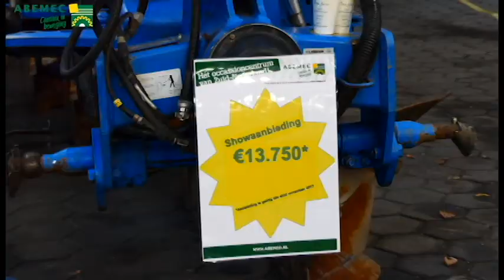ABEMEC SHOW NOVEMBER 2017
Meer dan 15.000 bezoekers kwamen naar Veghel om de show van Abemec te zien. Spektakel, netwerken, machines bekijken, en Brabantse gezelligheid kenmerken de 3 dagen durende show. Tal van machines van nieuw tot oud waren te bekijken en konden gekocht worden.